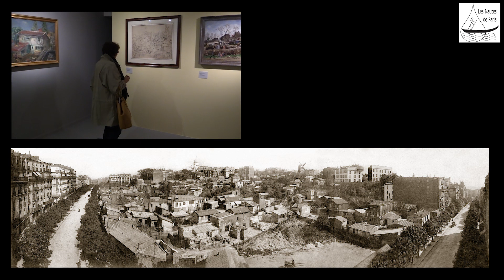Lieux et ateliers d'Artistes à découvrir au Musée de Montmartre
Les Nautes de Paris étaient, le 4 octobre 2018, au Musée de Montmartre - Jardins Renoir. La nouvelle exposition est à découvrir jusqu'au 20 janvier 2019. Nous avons ainsi retrouvé, d'adresse en adresse, des lieux mythiques, des ateliers d'artistes avec des oeuvres peu exposées comme la toile de Boronali. Cette exposition préparée par les commissaires Isabelle Ducatez et Saskia Ooms constitue le second volet d'Artistes à Montmartre présentée en 2016.